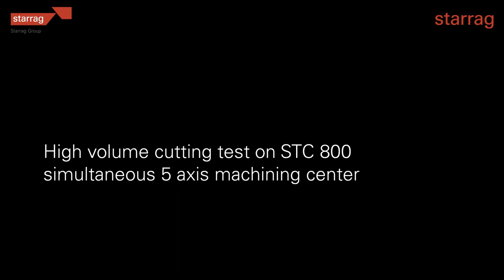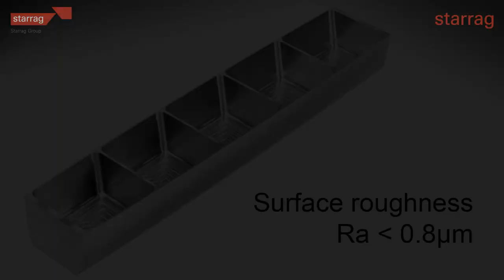High volume cutting on Starrag STC 800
High volume cutting test on Starrag STC 800 simultaneous 5 axis machining center.
Efficient high performance machining requires a rugged machine build-up without weakness. All technical parameters such as axis strokes, forces, torques and accelerations are set according to application requirements.The design of the STC series has no bottleneck reducing the maximum possible material removal
rates (like motor spindles with slender shafts, long quills). With its design, unmatched productivity is possible.